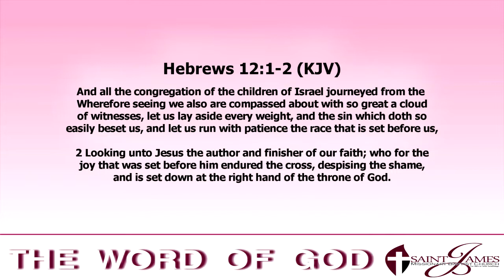Great Awakenings - Saturday, June 24, 2017